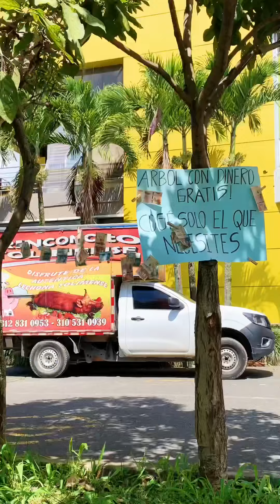Árbol de billetes gratis (Experimentó social)